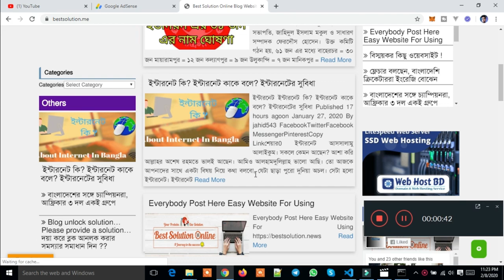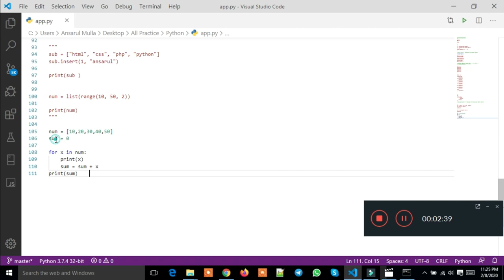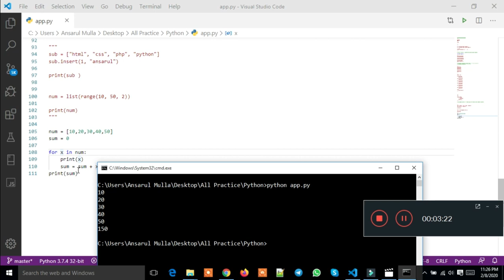Python For Loop Bangla Part : 14